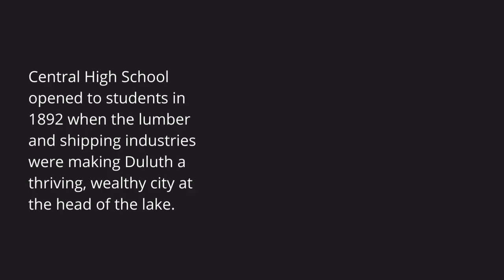A tribute to Historic Old Central High School in Duluth, Minnesota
Duluth Public Schools closed on the sale of Historic Old Central High School on Feb. 9, giving the historic building a hope at new life.